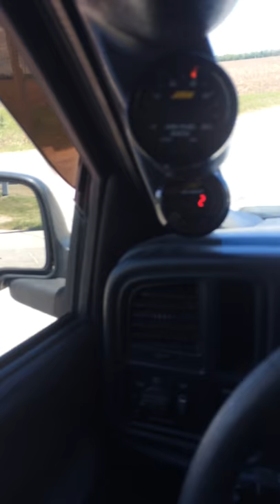2900-3200 Stall Converter. 4L80e turbo 6.0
2002 Silverado Ext. Cab 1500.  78/75 turbo, 6.0, 4L80e with TSI 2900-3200 stall, with lock-up.  Eaton Trutrac.  Currently running 10lbs of boost and 10-11 degrees of timing.